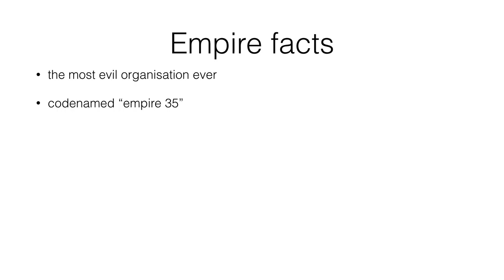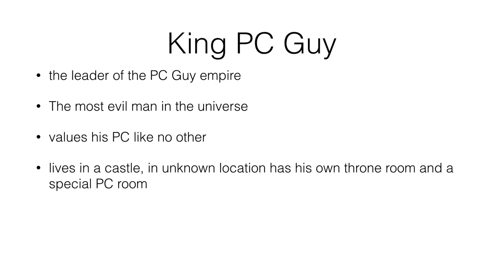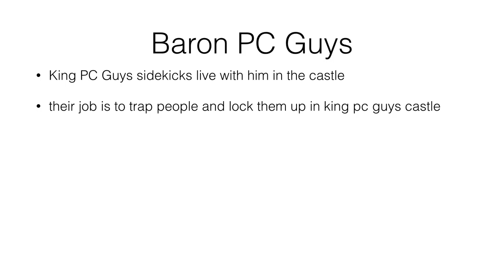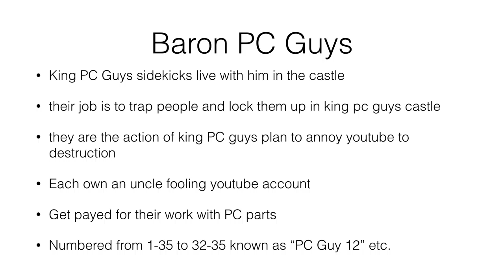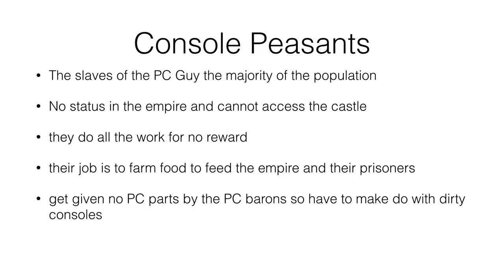Guide to the PC Guy Empire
This is a guide to the ins and outs of the empire of pc guys